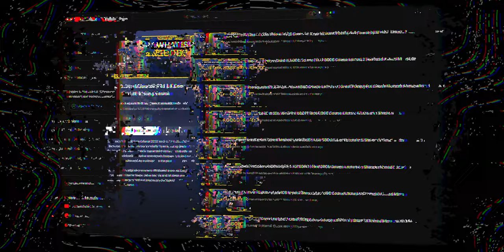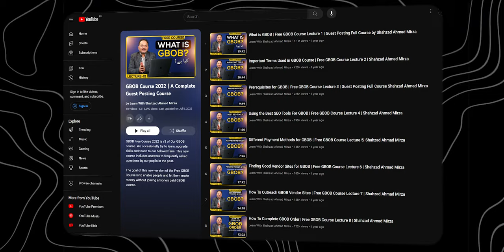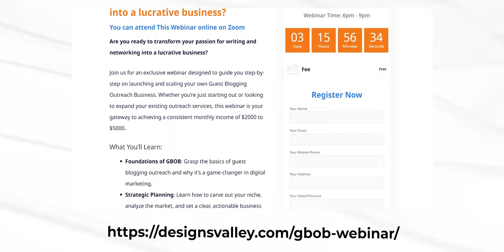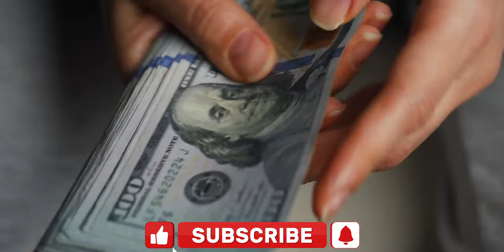How to Earn $2000 to $5000 online in Pakistan? GBOB Webinar March 2024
Description:
Are you on the lookout for ways to earn money online without any investment right here in Pakistan? Look no further! Our latest video is a treasure trove of information, offering you an exclusive peek into our upcoming free webinar that's set to revolutionize your approach to online earnings.

In this webinar, we dive deep into the realm of Guest Blogging Outreach Business (GBOB) - a proven strategy that empowers you to boost your monthly income to $2000-$5000 without any initial investment. This session is meticulously designed for aspiring entrepreneurs, freelancers, and anyone eager to discover legitimate ways to earn money online.

What You'll Discover:

Step-by-Step GBOB Strategies: Learn the ins and outs of creating a successful online business using guest blogging, tailored specifically for the Pakistani market.
Expert Guidance: Gain insights from industry experts who have navigated the path to financial freedom and are eager to share their knowledge.
Income Boosting Techniques: Explore actionable strategies that don't just promise but deliver real results, allowing you to earn money online with zero investment.
Community Support: Join a community of like-minded individuals who are on the same journey towards achieving online success in Pakistan.
Don't miss this opportunity to transform your financial future. Click the link to register for our FREE webinar and start your journey towards earning money online without investment in Pakistan. Let's unlock the doors to financial freedom together!

Join us on this Digital Marketing journey, and let's make your online presence shine! 💫